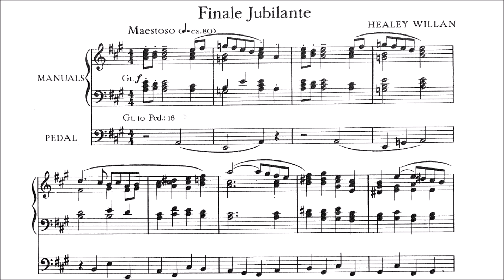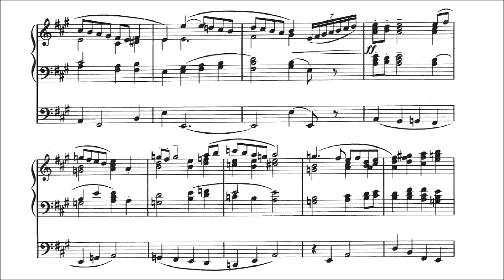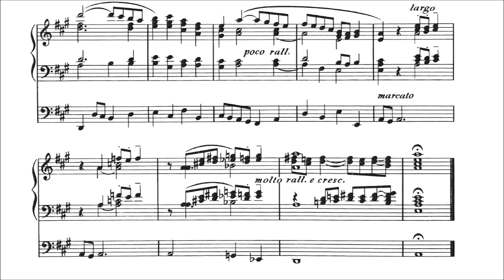WILLAN Finale Jubilante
From "Five Pieces for Organ". Played by David Simon on the organ of St. James Cathedral, Toronto.